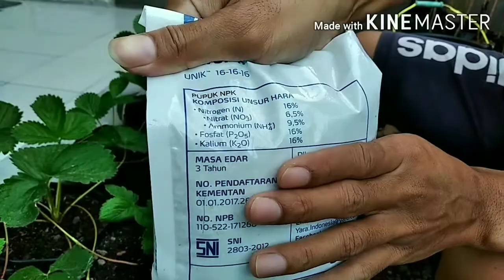Cara pemupukan stroberi mengunakan N16P16K16 dan penyiraman yang baik pada stroberi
Hay Gaes. . . Video kali ini saya akan berbagi tutorial pemupukan stroberi mengunakan N16P16K16 (Nitrogen, Phospate, Kalium) dan penyiraman yg baik pada stroberi.
Jenis pupuk N16P16K16 ini adalah produk dari Rusia yang berkualitas tinggi.
Sehingga penggunaannya maksimal seperti meningkatkan pertumbuhan tunas, menghijaukan daun, serta hasil panen meningkat.
Pupuk N16P16K16 mengandung unsur hara diantaranya adalah:
1. N (Nitrogen) sebanyak 16% dari (Nitrat Nitrogen sebanyak 6,4%, Amonium Nitrogen sebanyak 9,6%)
2. P2O5 atau phospate, sebanyak 16%
3. K2O atau Potassium Oxide, sebanyak 16%
4. CaO atau Calcium Oxide, sebanyak 5%
5. MgO atau Magnesium Oxide, sebanyak 1%

   PEMUPUKAN
 Pemupukan bisa dilakukan dengan hati hati ditabur langsung pada sekitar pohon Stroberi, 1 pohon diberi 5 butir / 6 butir di sekitar pohon.
Usahakan pupuk jangan mengenai batang pohon, karena bisa menyebabkan busuk pada batang.
Lebih aman butiran pupuk dikubur / ditimbun ke dalam tanah.
Pemupukan dengan pupuk NPK lebih bagus dilakukan secara rutin setiap 2 (dua) Minggu sekali. Diselingi dengan pupuk organik cair.
Misal dalam 1 (satu) bulan ada 4 (empat) Minggu, Minggu ke-1 pakai NPK, Minggu ke-2 pakai POC, Minggu ke-3 pakai NPK, Minggu ke-4 pakai POC, berkelanjutan secara rutin.

   PENYIRAMAN
 Penyiraman rutin dilakukan minimal 1 (satu) kali sehari menggunakan air biasa / lebih bagus lagi menggunakan air cucian beras secukupnya.
Jadi kalau di rumah mencuci beras airnya jangan dibuang, karena sangat bermanfaat untuk membantu menyuburkan tanaman.

Mungkin itu yang bisa saya sampaikan, terima kasih yang sudah menonton videonya,
Mohon maaf jika masih ada kekurangan.